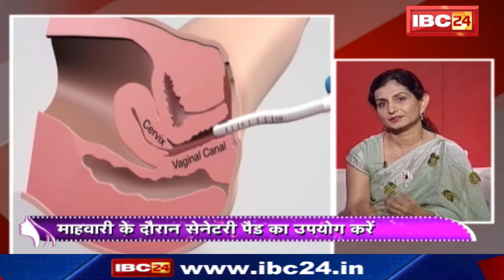Benefits of Thermiva Treatment | महिलाओं के लिए वरदान 'थर्मिवा' | Health Guru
IBC24, Benefits of Thermiva Treatment, महिलाओं के लिए वरदान 'थर्मिवा', Vaginal Diseases, white water discharge problem, Urinary Problems in Women,
GUEST - Dr. Pooja Kadhi,Cosmetic Gynaecologist,
ANCHOR, Jyoti Singh,
If You Need More Information- 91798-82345,

Incoming Search Terms:
Benefits of Thermiva Treatment, महिलाओं के लिए वरदान 'थर्मिवा', Vaginal Diseases, white water discharge problem, Urinary Problems in Women,